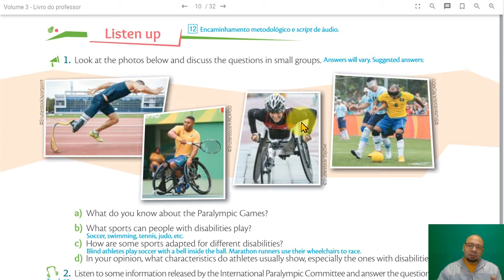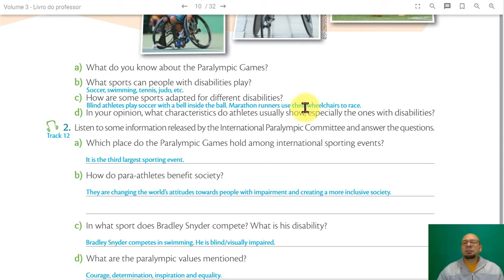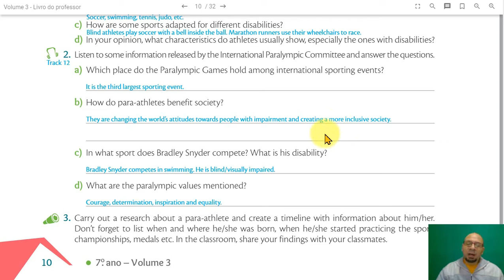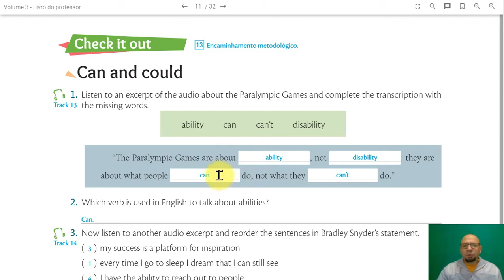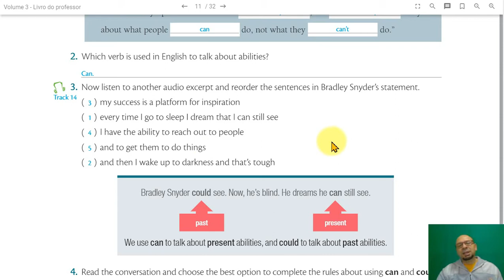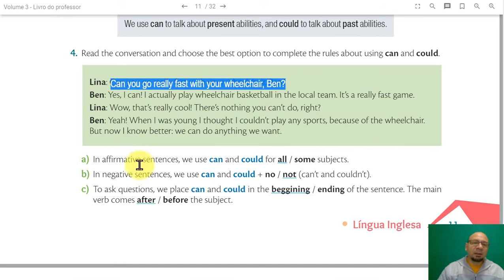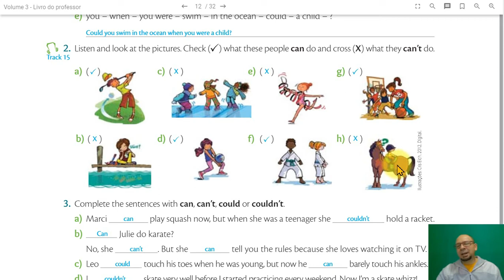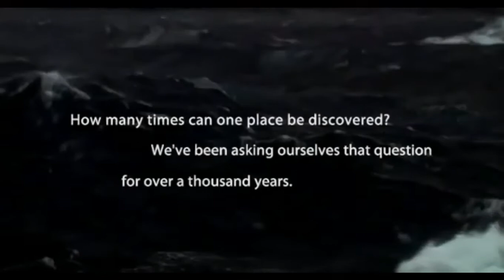Aula de Inglês Sistema Positivo - Vídeo aula 6 7AB Correção 3º Bimestre - Google Classrom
Vídeo para o 7º Ano A e B do Colégio Nova Geração